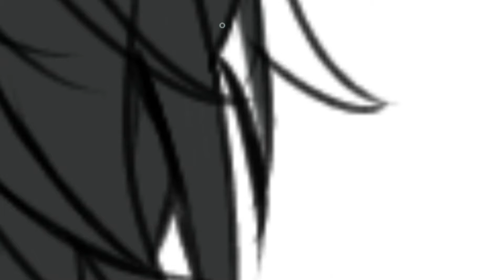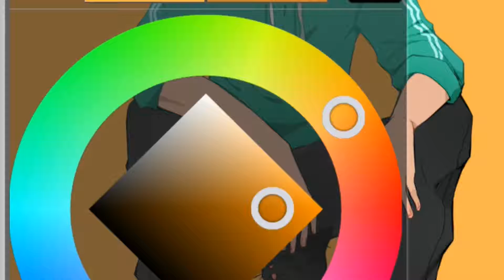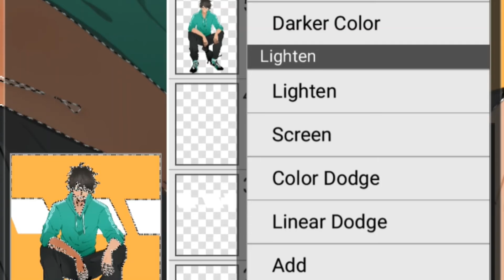(SPEEDPAINT) IBISPAINT X BYRON'S OC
another advance birthday gift for my dear friend on instagram, The latino hot man, hope youll like it guys I had so much to doodle dump his oc.
Thank you so much for your support guys, yall making happy as always AHHHHHHHHH.